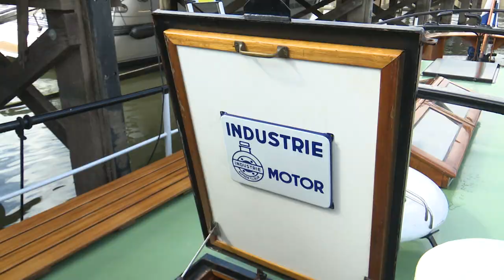Lekkodagen 2022 trailer RTV Utrecht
RTV Utrecht op bezoek bij de organisatie van de Lekkodagen 2022 aan boord bij schipper Joop ten Heuvel op de Officer en de BIA. Er worden bijna 100 schepen verwacht maar wat kun je nu verwachten? Een kijkje aan boord van de Seville, de BIA, De Vrijheid en de Horizon. Spannend dit jaar is de lage waterstand.